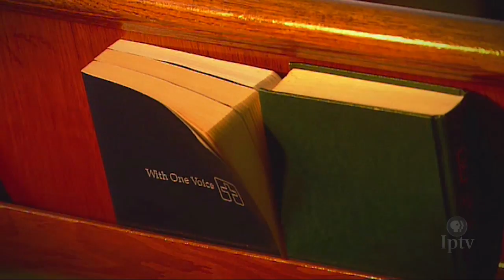How Sundays Were Spent in Rural Iowa in the 1940s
For many families in rural Iowa in the 1940s, families were close-knit and social activities revolved around the local church. Iowans recount their Sunday traditions in this segment of Iowa Public Television’s "Picture Perfect: Iowa in the 1940s" documentary.